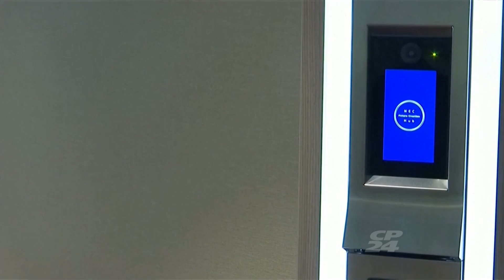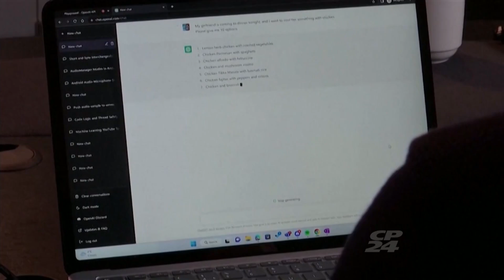Anti-facial recognition glasses and Sycophantic A.I. | Here's some top stories in the science world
CTV Science & Technology Specialist Dan Riskin on anti-facial recognition glasses, night lights increasing heart risk and how Sycophantic A.I. is turning us into worse people.